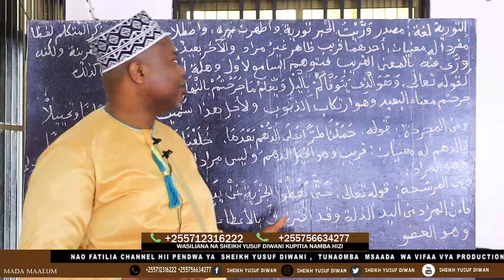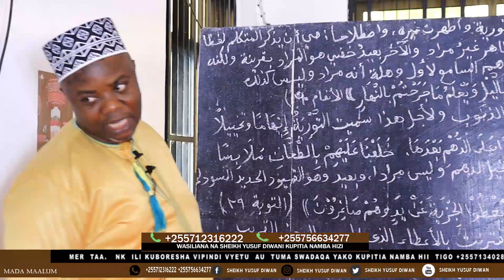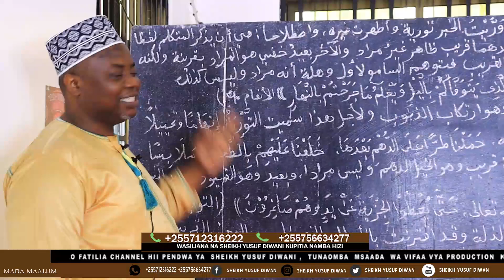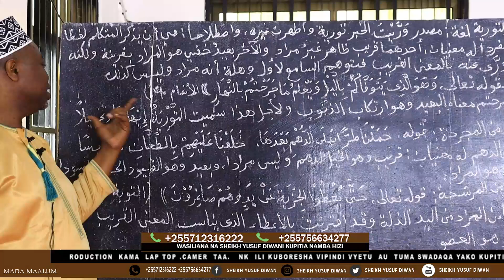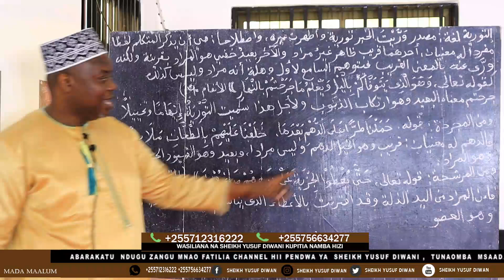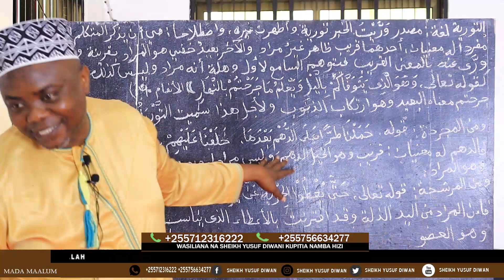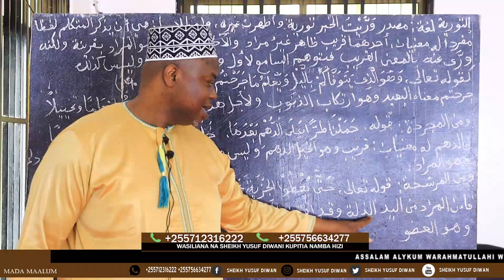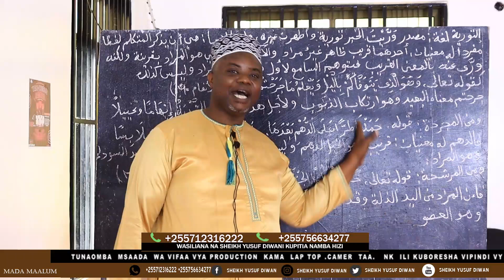تعلم البلاغة // الشيخ يوسف الديوان الغزالي